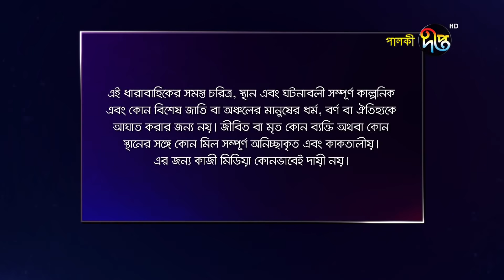Palki | পালকী | EP 72 | Bangla Natok 2020 | Deepto TV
কাহিনী সংক্ষেপ:
পালকি, গ্রামের সহজ সরল এক কিশোরী। সে হাসতে, পড়তে, খেলতে ভালোবাসে। যার খুব আশা, পালকী চড়ে যাবে শ্বশুড়বাড়ি। ঘটনাক্রমে সেই পালকির সাথে দেখা হয়ে যায় স্বাধীনচেতা সাবাহার। সাবাহ পালকিকে নিজের বাসায় নিয়ে আসে।
সাবাহর স্বপ্ন অনেক বড় স্টার হওয়ার। স্বপ্নভঙ্গ হয় সাবাহর যখন শোনে সোহেলের সাথে তার বিয়ে। সোহেল শহরের ধনাঢ্য ব্যবসায়ীর পুত্র। সাবাহ সোহেলের বিশাল আয়োজনে বউবেশে পালকীর সাথে বিয়ে হয়ে যায় সোহেলের। শুরু হয় পালকির অধ্যায়।
পালকি জানে না এত বড় বাড়িতে, এত অভিজাত পরিবারে সে কি করবে, কীভাবে চলবে? সাধারণ পালকির সামনে একটাই পথ খোলা হতে হবে অসাধারন। তাকে লড়তে হবে পরিবারের সাথে, সমাজের সাথে, এমন কী রাষ্ট্রের সাথেও।

*খলনায়ক | Khal Nayak 2019

Deepto TV address:
7/A/GA Tejgaon Industrial Area, Dhaka 1208, BANGLADESH